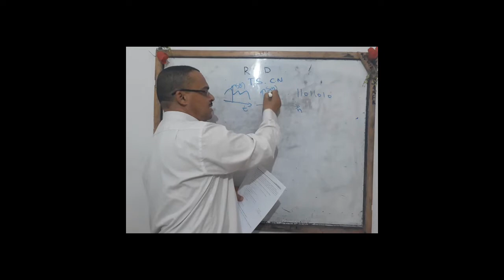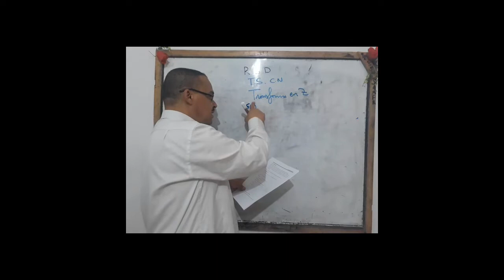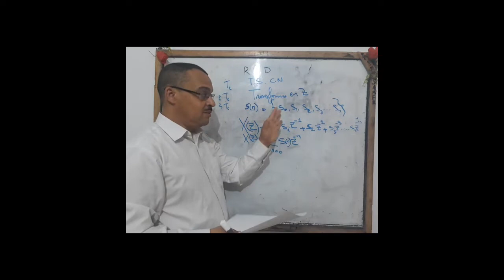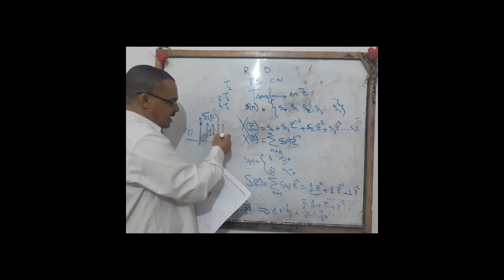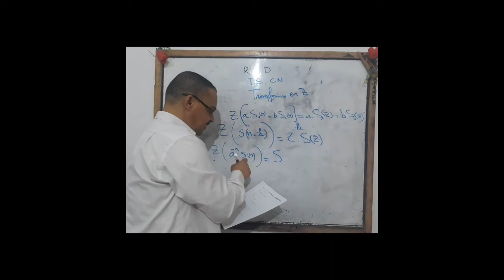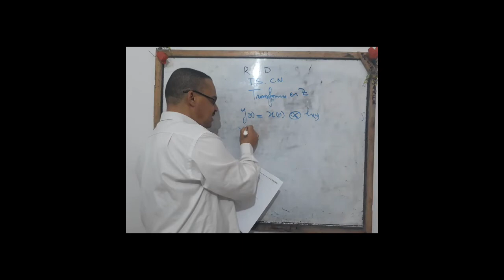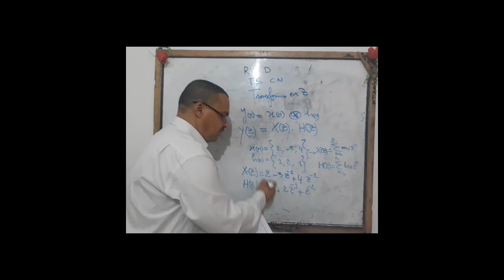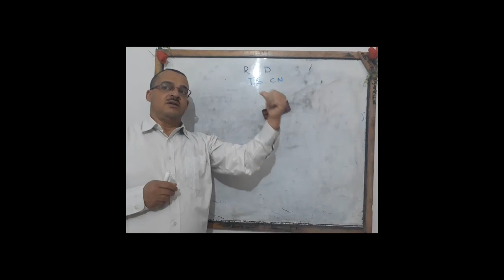Cours 7: Transformé en Z